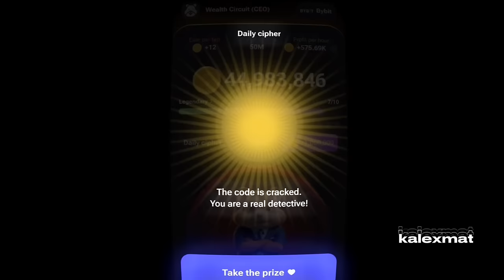Daily Cipher Code JUNE_ 6th | Hamster Kombat Airdrop ETHIOPIA